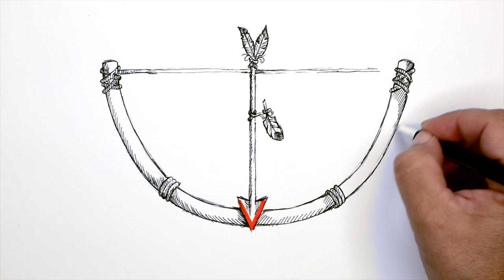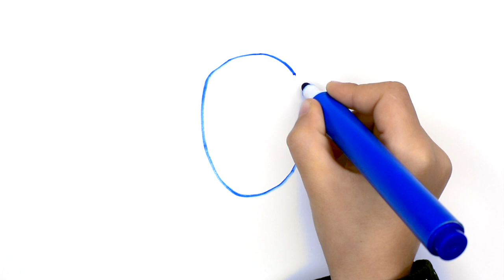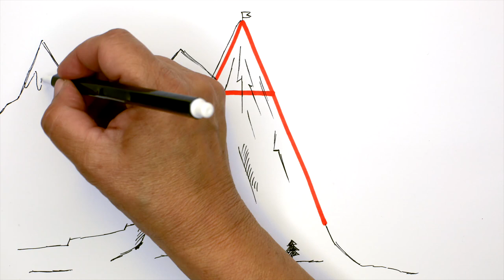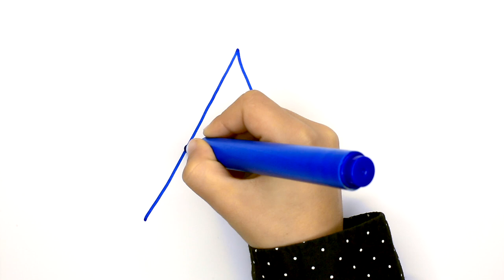8. BETŰVETŐ - VONAT (nehéz)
Amazon Music

8. BETŰVETŐ - VONAT
(nehéz feladat)

Betűt írni nem nehéz,
nem kell hozzá túl nagy ész.
Papír, toll, meg tiszta fej…
Megtanítom. Jól figyelj!

A V betű egy vég betű,
vékony véső kinézetű.
Két nyuszifül, mely tapsikál,
hegycsúcs, amely épp fejre áll.
A bal szára dőlt vonal, akárcsak a jobb.
A V betűt ha leírod, egy nyíl hegyét kapod.
A V betű egy vén betű,
lovagi bajusz kinézetű.
Végig hegyes, nem kerek.
Jelentkező kisgyerek.

Az O betű egy jó betű,
apró borsó termetű.
Kerek, mint egy hógolyó.
Pótkeréknek volna jó!
Rajzolj a lapra kört, nem kell semmi több!
Az O betű az olyan kerek, mint egy esőcsöpp.
játéklabda termetű.
Kerek, mint a Földgolyó.
Hullahoppnak volna jó!

Az N betű az nem betű,
két tű közt egy ferde tű.
Tornatermi tanárnő,
növény, mely nagyinak falán nő.
Három könyv a polcodon, az egyik balra dőlt,
az alja maradt jobbra lent, a teteje balra fönt.
álló kígyó termetű.
Pincér karján malacsült,
oldalról, ki épp leült.

Az A betű egy nagy betű,
álló létra termetű.
Háztető meg keresztléc…
Kint maradsz, ha nevetgélsz!
Rajzolj egy hegytetőt, s a csúcson legyen hó,
vagy abrakadabra, ablak a Napra! Ah, ez jaj, de jó!
Az A betű egy rajzbetű,
nagy ceruzahegy méretű.
Háztető meg gerenda,
az A-ról szólt a legenda.

A T betű egy kis tető,
könnyedén felérhető.
Nyelét vesztett tompa kard,
falomb, melyet hó takart.
Rajzolj egy esernyőt, felül legyen sík!
A T betű a zebra háta és egy zebracsík.
A T betű egy távbetű,
távvezeték kinézetű.
Nyelét vesztett kopott tőr,
kis körasztal a büféből.

V, O, N, A, T betű.
Így jön sorba, egyszerű.
Írás ez, nem kapirga.
VONAT: ezt írtad a papírra.

Készítették:
Ének: Bakó Krisztina
Vokál: Szabó Viktória és Szabó Hunor
Hangszerelés, billentyűs hangszerek: Juhász Attila "Jack"
Gitár: Rieger Attila
Dob: Sümeghi Tamás
Mix és mastering: Papp Endre

Rajz és írás: Bulyáki Zsuzsanna
Gyerekírás: Csengeri Noémi, Orbán András
Főcímben gyerekkéz: Benkő Zsombor
Felnőttkéz: Fenyvesi Zsófia
Külön köszönet Kovács Andrásnak, Cserny Kálmán Boginak és Hegyi Norbertnek.

Zene, szöveg, videó, ötlet: Orbán Tamás
A produkció az NKA támogatásával jött létre.